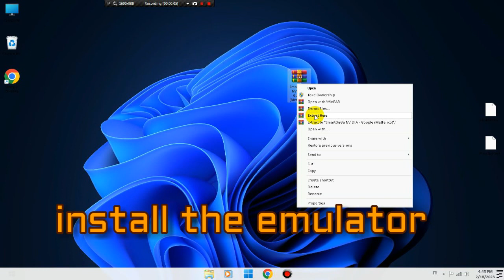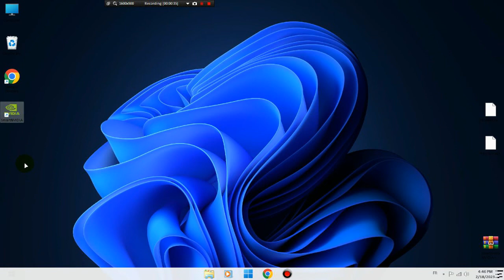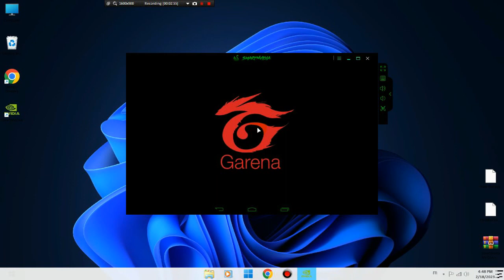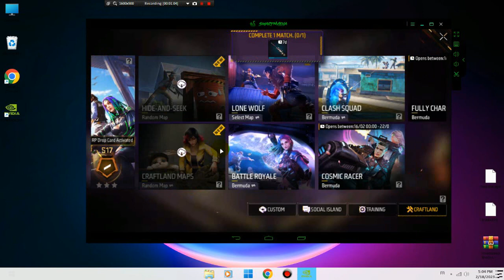افضل نسخة محاكي سمارت جاجا يشغل فري فاير على اضعف الحواسيب1جيجا رام بدون كارت شاشة🔥Smartgaga Nvidia🔥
⤵️Download Links 🔗 Pinned 📌 in comments ⤵️ روابط التحميل مثبتة في التعليقات

📺 MY PC - مواصفات جهزي ➔

prcessor:INTEL(R) Pentium (R) CPU G630 @ 2.70 GHz 2.70 GHz
Internal memory (RAM): 6 GB
system type : 64 bit operating system

تحميل محاكي سمارت جاجا للأجهزة الضعيفة 1 جيجا رام
محاكي سمارت جاجا للاجهزة الضعيفة 1 جيجا رام
تحميل محاكي سمارت جاجا smart gaga برابط مباشر ميديا فاير